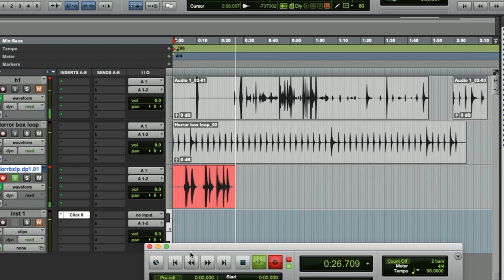DIY Horror Noise Ambient Box easy way to make your own original weird soundscape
I put together a Diy Ambient box
Box was recorded direct into Protools via DI box no extra effects.
ASMR friendly.